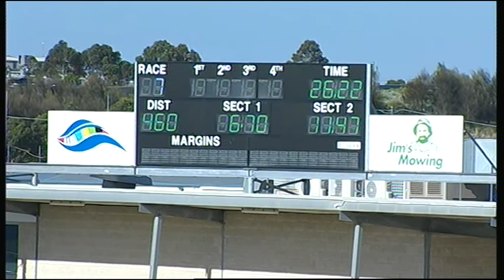GEL MON 05 JAN 15 R7